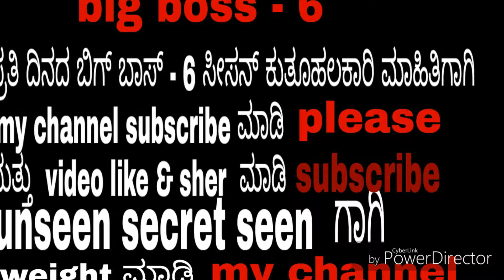BIGBOSS -6 || ಶಾಕಿಂಗ್ news || ಶುರುವಾಗುವ ಮೊದಲೆ ಜಗಳ ಕಾದಾಟದ ಭಯ ಮಿಸ್ ಮಾಡದೇ ನೋಡಿ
Big boss - 6 mistery ಇವರು ಏಕೆ ಬೇಕು ? ಇವರಿಂದ ಈ ಬಾರಿ ಬಿಗ್ ಬಾಸ್ ನಲ್ಲಿ ಬಹುತೇಕ ಮಂದಿಗೆ ತೊಂದರೆ ಆಗಬಹುದು ಹಾಗಾದರೆ ಯಾರವರು ? ಈ video ನೋಡಿದರೆ ತಿಳಿಯುವುದು